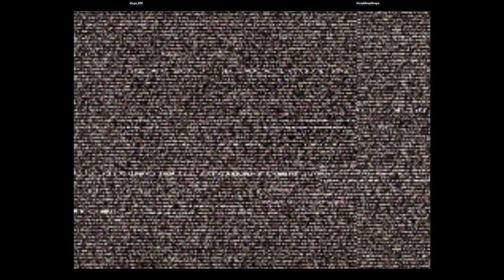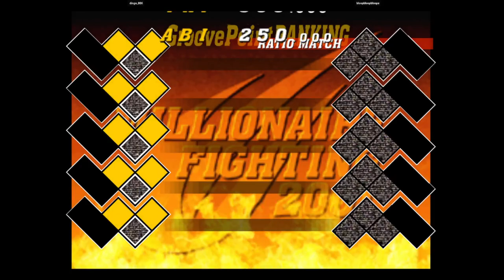CVS2 | dingo_006 VS bloopbloopbloops | 🇺🇸🇺🇸 Fightcade Youtube Channel